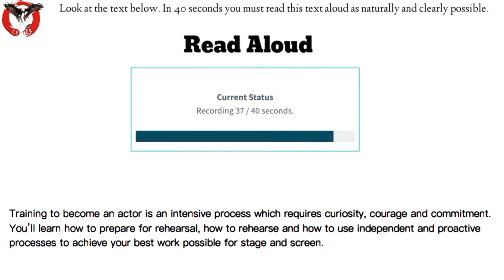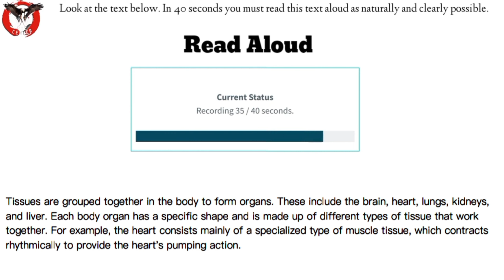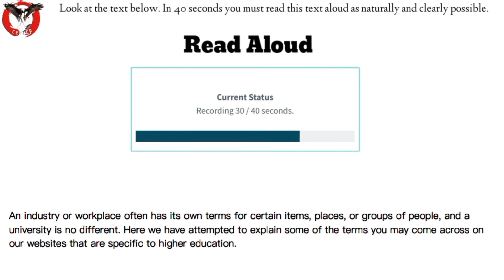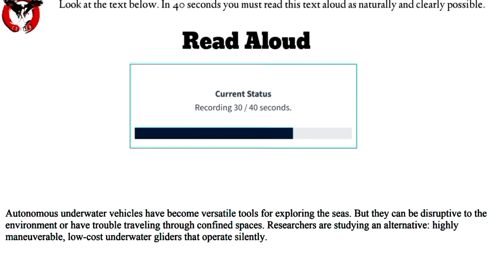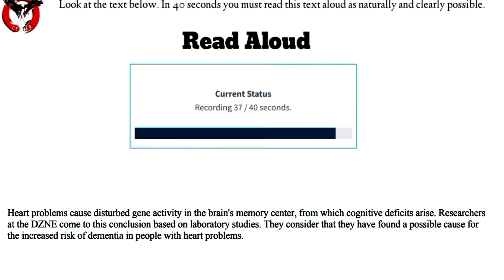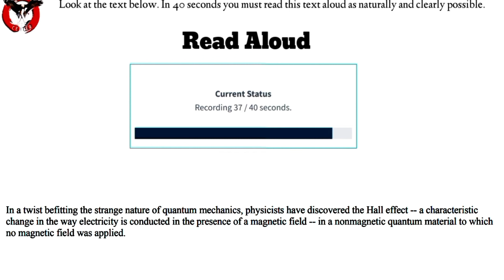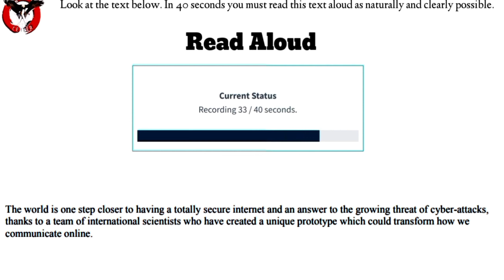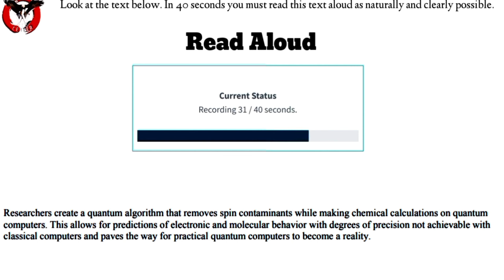Read aloud pte| read aloud pte January 2023 part 12| w pte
pte repeated questions 2023, pte repeat sentence,best tips for repeat sentence pte,pte 2023 reading,pte 2023 listening test,pte test memories,repeat sentence January 2023, repeat sentence practice
read aloud pte| read aloud pte 2023 January part 12| w pte

readingpte ptereadingtips ptereadaloud pteblanks ptefillintheblanks ptewptecenter fillintheblanks pteexamquestions pte ptereading readaloud2023read aloud channel W pte centerW pte center read aloudpte read aloud tips and trickspte read aloud practice with answerspte read aloud sample answerspte read aloud 90 scorepte read aloud real questionpte speaking read aloudread aloud pte 2023read aloud January 2023most repeated read aloud questionspte speaking read aloud January 2023Read aloud pte 2023pte read aloud 2023